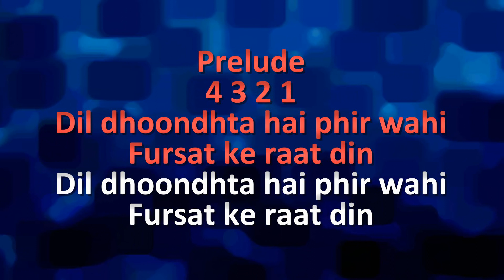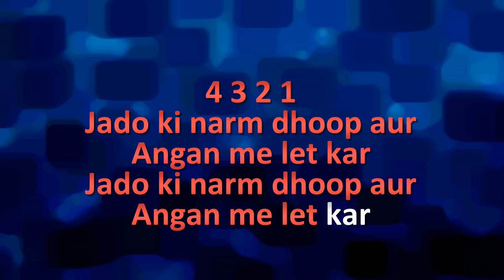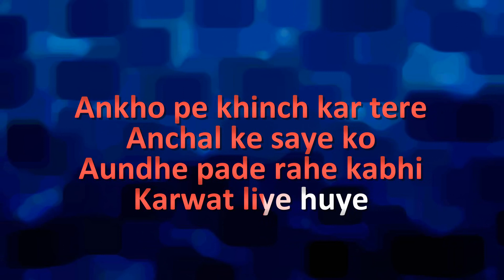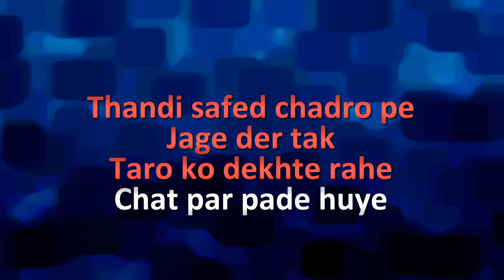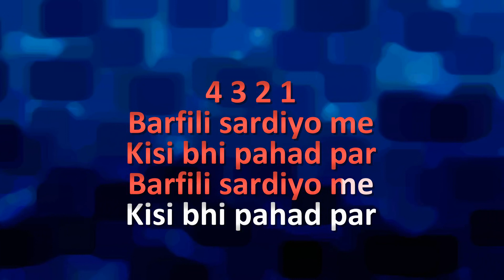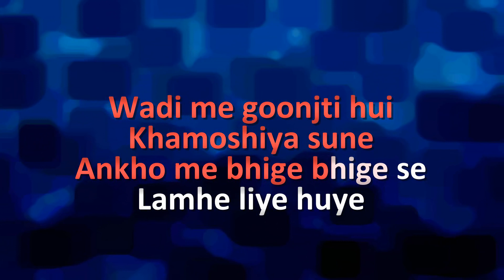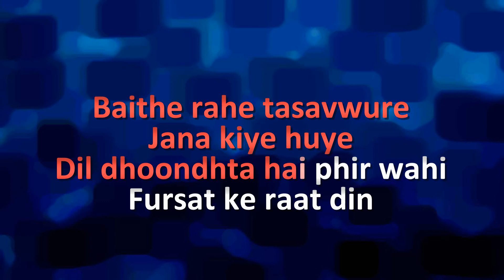Dil Dhoondhta Hai Karaoke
Dil Dhoondhta Hai Karaoke. You'll find the best of old time karaoke in here that too in very high quality. Specially meant for the performers and music lovers who place the track quality of utmost importance.